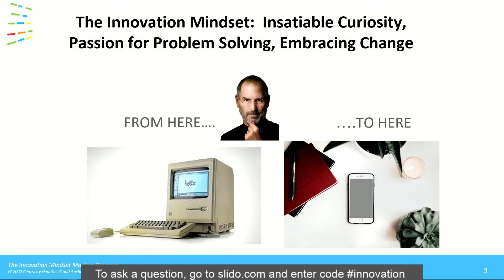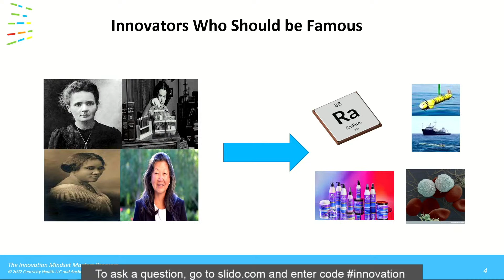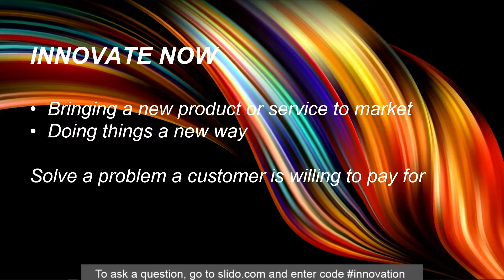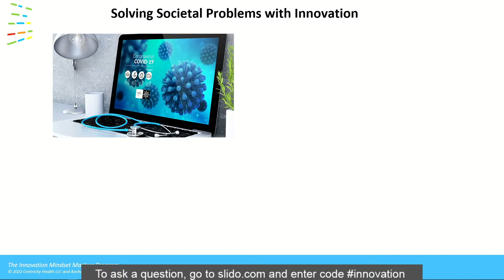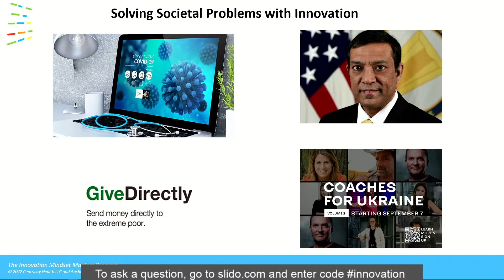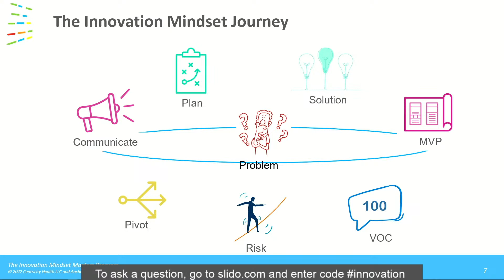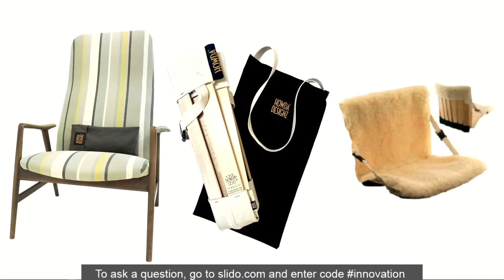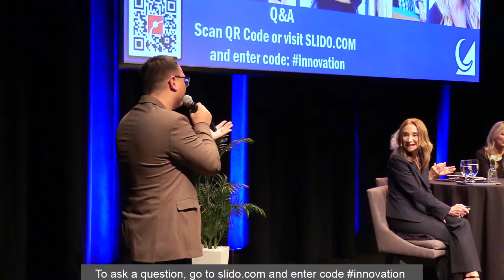The Innovation Mindset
Wednesday, October 26, 2022 | 7:00 pm | Eastern
𝗙𝗲𝗮𝘁𝘂𝗿𝗶𝗻𝗴: Lorraine Marchand, Leslie Aisner Novak, Sylvana Q. Sinha, and Amanda Maness

Innovation requires more than a 𝘌𝘶𝘳𝘦𝘬𝘢! moment. The vast majority of new product ideas never make it to market, typically because of the failure to address a real problem that a customer has experienced and is willing to pay to have solved. What do people and businesses need to know about the realities of innovating in order to develop products successfully?

Lorraine Marchand, a seasoned practitioner who has guided Fortune 500 companies and start-ups on developing and launching new ideas, lays out a step-by-step framework for spurring success in her new release, 𝗧𝗵𝗲 𝗜𝗻𝗻𝗼𝘃𝗮𝘁𝗶𝗼𝗻 𝗠𝗶𝗻𝗱𝘀𝗲𝘁. She shares her eight laws of innovation, a formula for driving significant and lasting transformation in any organization. She also emphasizes the mindset needed to spark the innovation process, underscoring the importance of creating a problem-solving culture and supporting personal curiosity, passion, and talent. Drawing on her experience as a woman in a male-dominated field, Marchand discusses how to support entrepreneurship by women and highlights the contributions of underrepresented innovators through these eight laws of innovation.

Marchand brings her how-to program to the Museum for a special evening celebrating the release of 𝗧𝗵𝗲 𝗜𝗻𝗻𝗼𝘃𝗮𝘁𝗶𝗼𝗻 𝗠𝗶𝗻𝗱𝘀𝗲𝘁, featuring a panel of brilliant female innovators featured in her groundbreaking new book. Whether you are a veteran with another great idea or the first-timer with a big dream, you won’t want to miss the insightful and interactive evening.

For more SubSpace Adult Programs at the Museum of Science,

Among the world's largest science centers and one of New England’s most attended cultural institutions, the Museum of Science engages 1.4 million visitors a year to science, technology, engineering, and math (STEM) through interactive exhibits and programs. Nearly an additional 2 million people experience the Museum annually through touring exhibitions, Planetarium productions, and PreK – 8 EiE® STEM curricula through the William and Charlotte Bloomberg Science Education Center. Established in 1830, the Museum is home to such iconic exhibits as the Theater of Electricity, the Charles Hayden Planetarium, and the Mugar Omni Theater. The Museum influences formal and informal STEM education through research and national advocacy, as a strong community partner and loyal educator resource, and as a leader in universal design, developing exhibits and programming accessible to all.